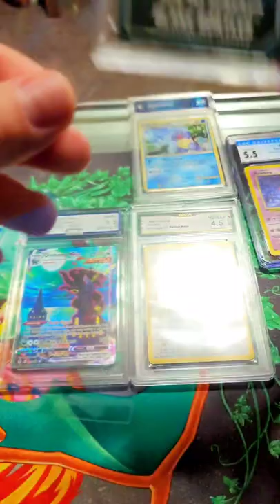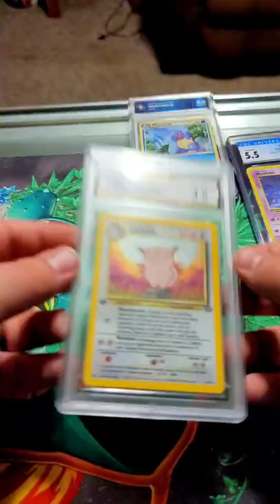Cardboard Gold Perfect Fit Graded Card Sleeves! What will they Fit??? PSA CGC BGS AGS TGA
psa grading process
psa grading cost
psa grading tips
Psa grading
sports card investing
sports cards
Psa grading process
bgs trades
Bgs
beckett grading services
beckett grading cost
Beckett grading
ags grading demo
ags grading return
pokemon cards
Ags grading
investing in sports cards
flipping sports cards
Sports cards
opening pokemon cards
Pokémon cards
Cgc